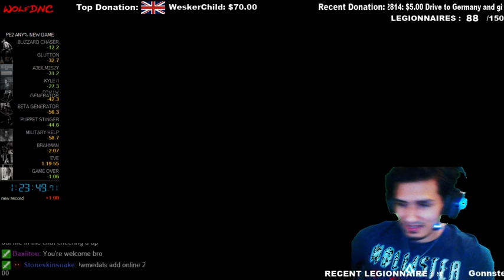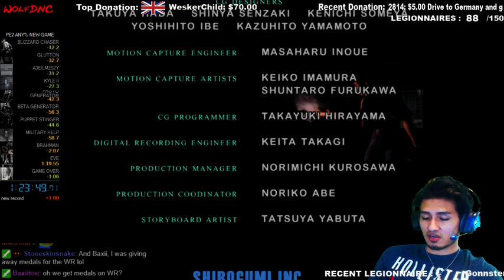Parasite Eve 2 Any% New Game WR 1:23:49 (EPSXE/EMU)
A decent run .. although I could possibly save another minute with good RNG at the Blizzard Chaser and Last Eve wdncT -- Watch live